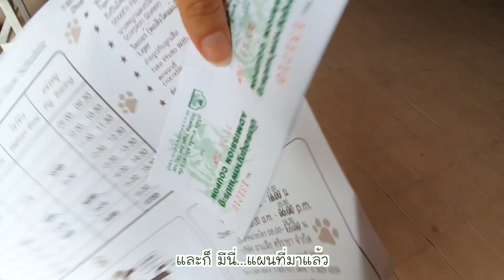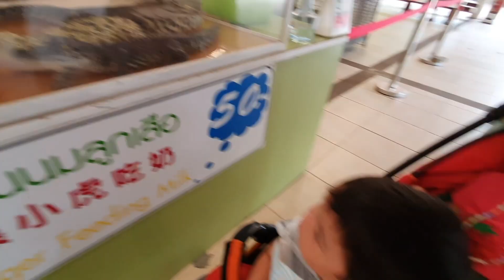ช่อช่อคิดส์ | Let's go to Sriracha Tiger Zoo.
There are so many animals in Sriracha Tiger Zoo. It take place at Chonburi, Thailand. Chouhae and Choucram really enjoy feeding all animals here.